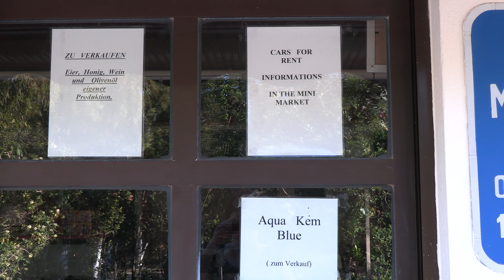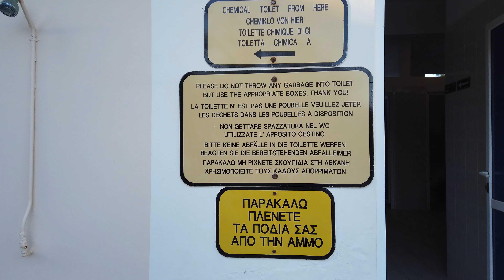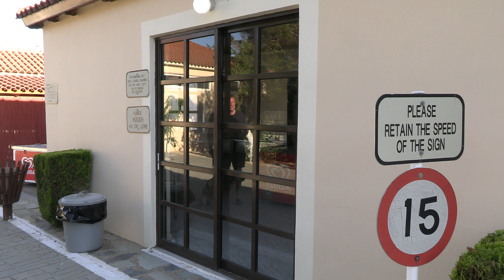Griechenland Peloponnes: Kyllini / Camping Melissa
Heute fahren wir mit euch die Küste entlang. Es geht von Koroni auf die Halbinsel Kyllini auf den Campingplatz Melissa. Hier entdecken wir den schönsten Strand auf Peloponnes! Der feine Sandstrand erstreckt sich kilometerweit und bietet neben Erholung in der Natur auch Spaß und Unterhaltung in den diversen Ressorts.
Wir wünschen Euch viel Spaß beim Anschauen des Videos!
Gefällt euch unser Kanal?
► Kommentiert mit MOJCamper
► Liket das Video